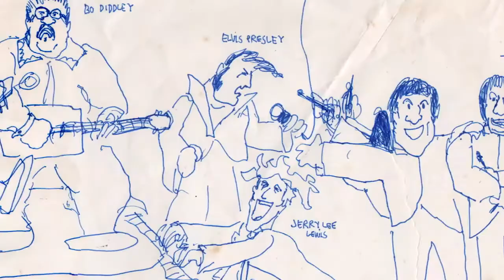Meu Tio e o Joelho de Porco (2018) - Trailer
Com a reencarnação em Stop-motion de seu tio como copiloto, Rafael Terpins empreende uma viagem para a São Paulo dos anos 70 para reviver a história do Joelho de Porco, banda pioneira do rock brasileiro que "era punk por que não tinha outro nome para dar pra coisa". Terpins compõe um réquiem sincero para seu tio Tico, o eterno piadista. O filme se esquiva das artimanhas usuais do rockumental e evita impor o mito do gênio roqueiro, pelo contrário, invoca a pessoa e exibe todas suas virtudes e contradições, sem cair no melodrama nem em grandiloquências, com a sensibilidade e o frescor de uma criança que desenha esse tio que aparece na TV e tanto admira.

O filme é dirigido e escrito por Rafael Terpins.